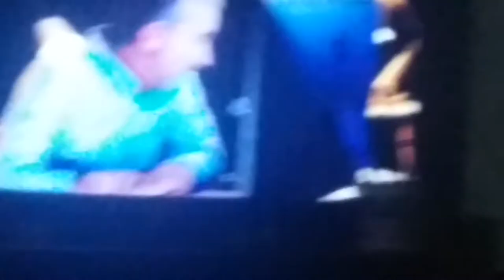fair go TVNZ